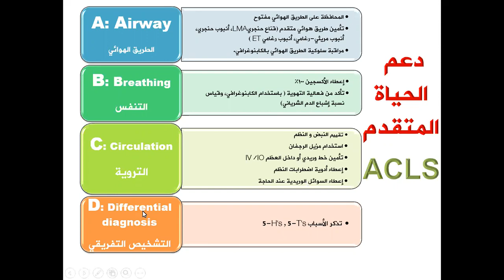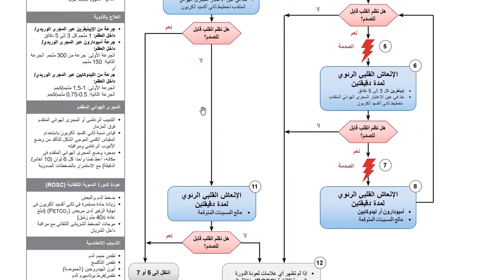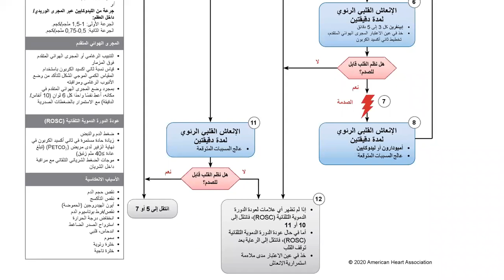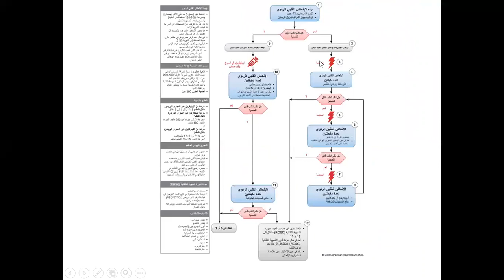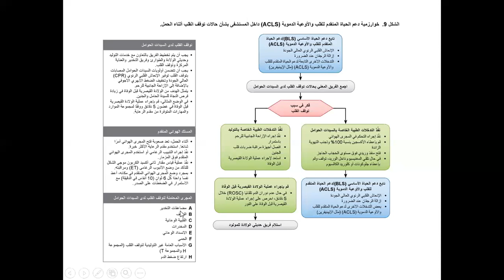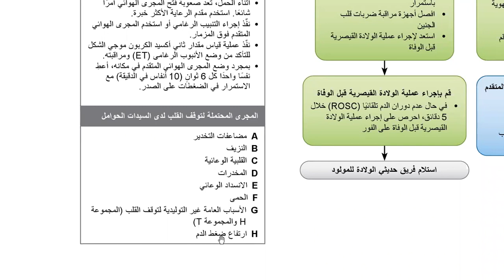مخطط عمل دعم الحياة القلبية المتقدم ACLS Algorithm II